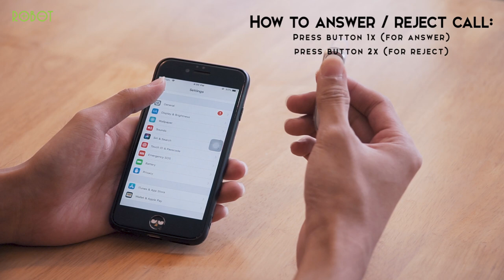UNBOXING - Bluetooth Earphone R3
Bluetooth Headset ROBOT R3 memiliki desain yang Ergonomis yang membuatnya nyaman ditelinga bahkan untuk waktu pemakaian yang lama.